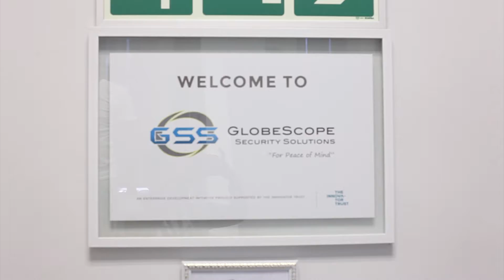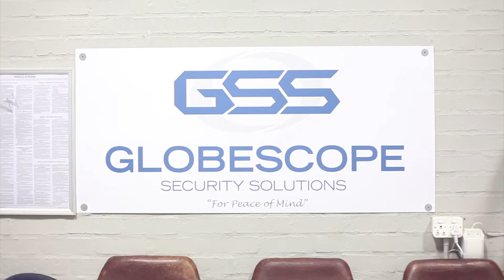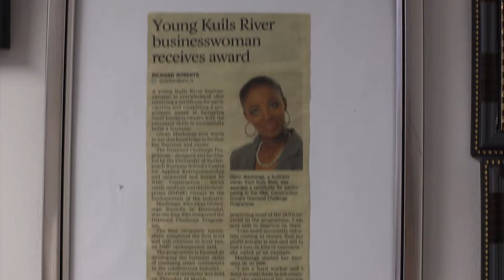Globe Scope Security Solutions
Globe Scope Security Solutions was the 1st runner-up under the Trade and Services category at the Eskom Small Business Awards.